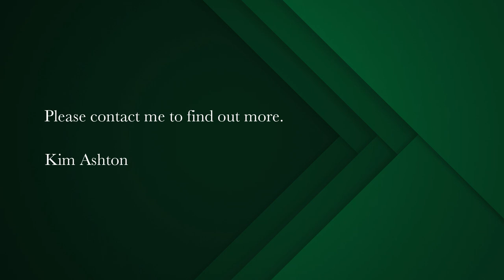4 bedroom house for sale in Marina Da Gama | Pam Golding Properties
STUNNING NORTH-FACING WATERSIDE HOME + SEPARATE FLATLET
FAMILY HOME TASTEFULLY UPGRADED ~ IDEAL ENTERTAINERS DELIGHT
•Welcoming entrance hall leads to an open plan dining room and formal lounge with central cozy fireplace
•Spacious tiled family room off the kitchen, opens onto a decked braai area.
•Double volume ceilings in lounge, with upstairs mezzanine study.
•Wind protected north facing patio and a wooden deck overlooking pool & the marina.
•Direct access to the double automated garage from the family room.

KITCHEN:
•Smeg free-standing gas stove and oven, open plan eat-in counter to dining room
•Three north facing sunny bedrooms with built in cupboards.
•Main bedroom has shower en-suite bathroom and opens onto patio.
•Family bathroom with walk-in shower, heated towel rails, toilet and basin.

SEPARATE FLATLET:
•Flatlet has direct access from the road and front courtyard.
•Tiled airconditioned living area open plan to kitchenette plumbed washing machine.
•Double bedroom with built in cupboards and is en-suite with a bath, toilet and basin.

EXTRA FEATURES:
*Aluminum windows and doors *Automated sun shelter on the main patio *Fibre enabled *Firepit overlooking marina*Outside shower